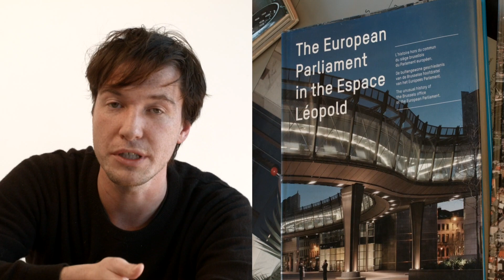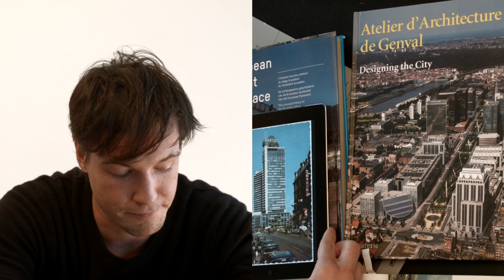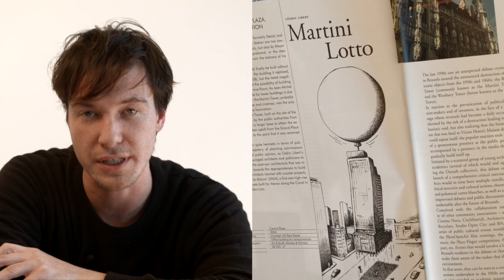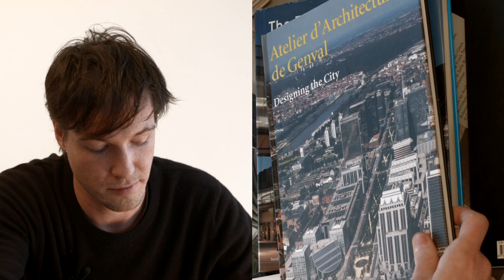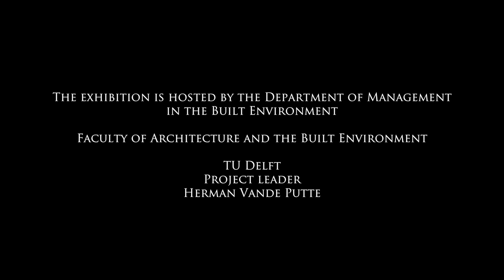Corporate Arcadia TU Delft 1 Corporate Decay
Corporate Arcadia looks at what is usually disregarded by architecture culture: the corporate architecture of banking headquarters, office buildings and hotels that has mostly shaped the city of Brussels in the 1990s and early 2000s. This short movie is an addition on the Corporate Arcadia exhibition.